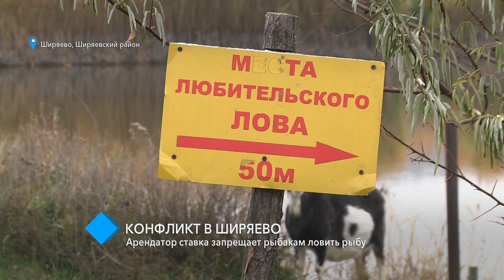Конфликт в Ширяево: арендатор ставка запрещает рыбакам ловить рыбу